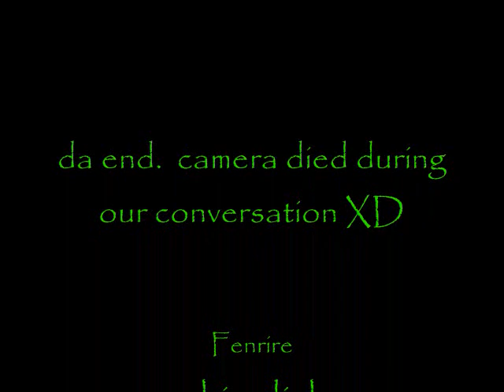Dramatic Conversation of Operatic Proportions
This conversation was nothing more than my sis tellin me about some new guy for our D&D group, and other things like that.  Life always be dramatic with opera XD